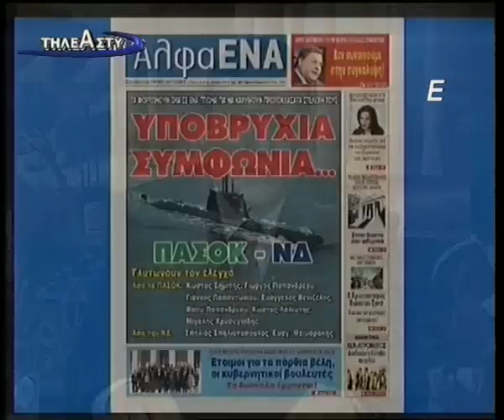ΚΑΡΑΤΖΑΦΕΡΗΣ (29-04-2011) - YPOBRYXIA=FERTE PISW TA KLEMMENA.flv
ΚΑΡΑΤΖΑΦΕΡΗΣ (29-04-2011) : Στην εκπομπή "Ελλάδα γειά σου" στο Τηλεάστυ στις 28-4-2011.
ΦΕΡΤΕ ΠΙΣΩ ΤΑ ΚΛΕΜΜΕΝΑ. Για το σκάνδαλο των υποβρυχίων.